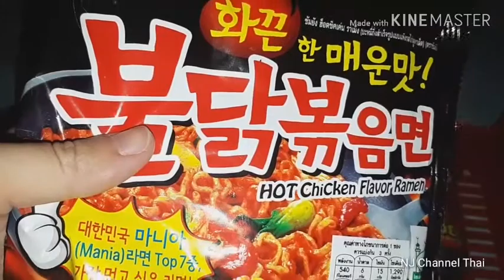มาม่าเผ็ด เด็กหอ เมนูนี้ไปแคมป์สบาย